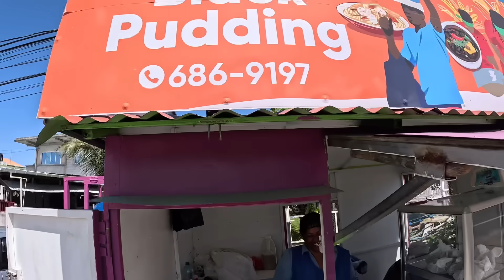BRAND NEW MON REPOS MARKET